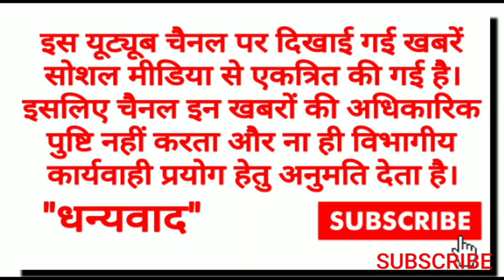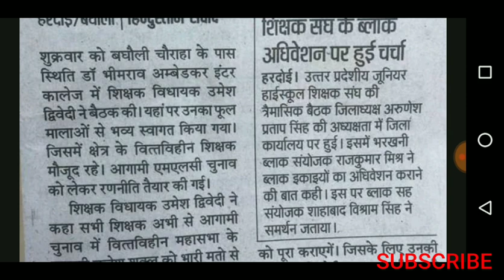वित्तविहीन शिक्षकों को समान कार्य समान वेतन नहीं मिलता तब तक संघर्ष जारी- शिक्षक एमएलसी